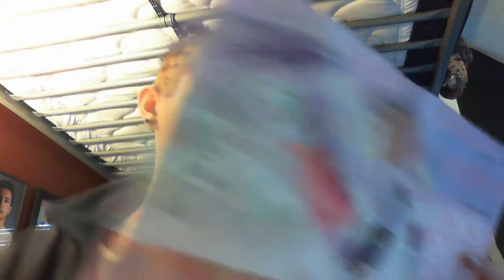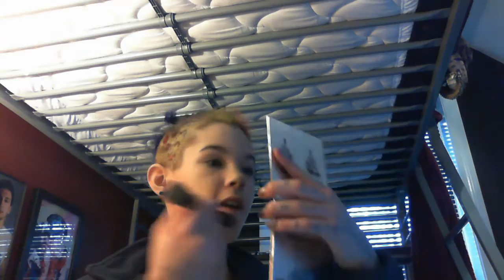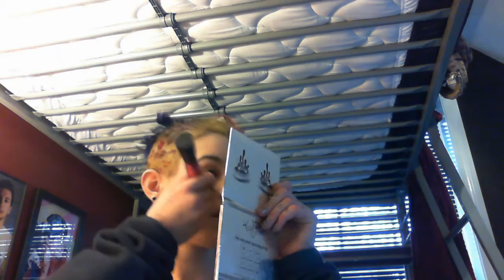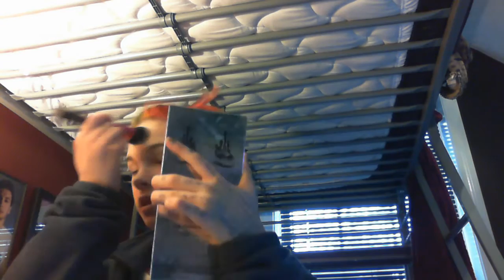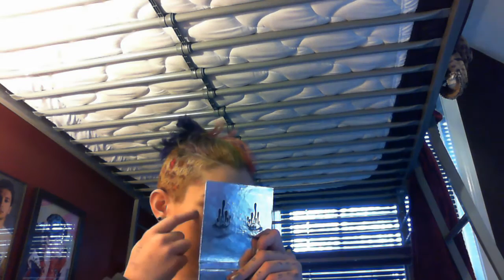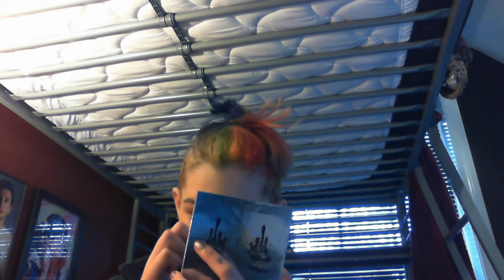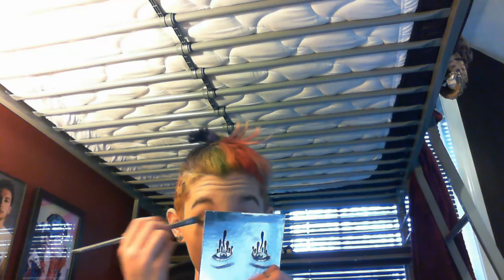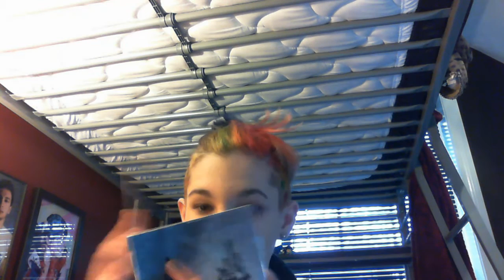sephora play- March 2017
hope you liked this it's my favorite box yet so hope you liked it to

Sephora play